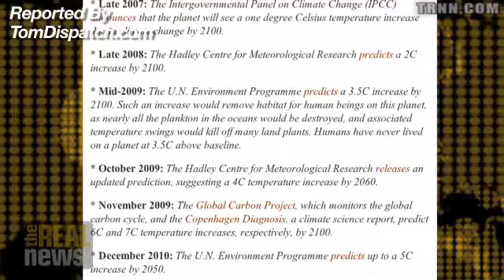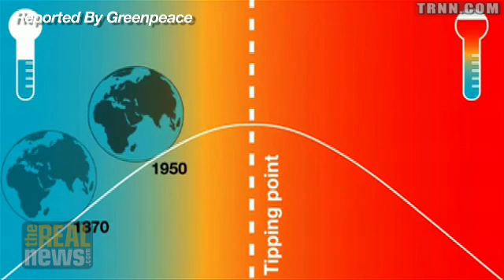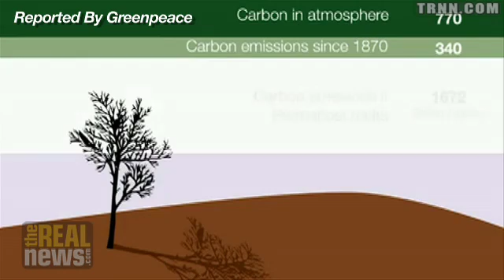NASA Climate Predictions Show Serious Threat To Humanity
Dahr Jamail says that though some journalists avoid linking weather patterns to climate change, global warming still exists